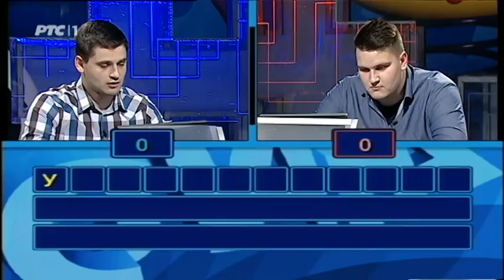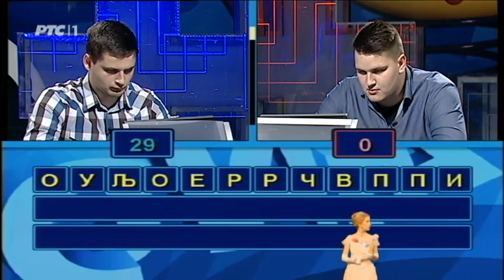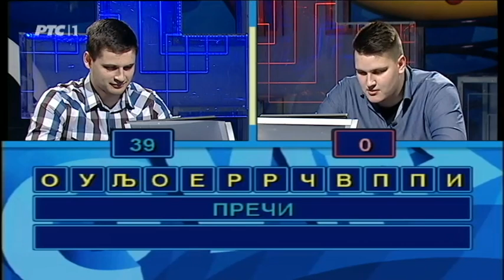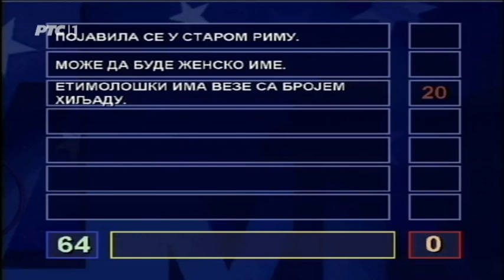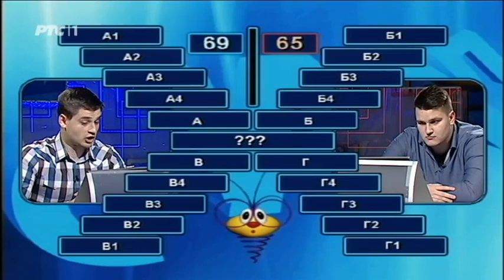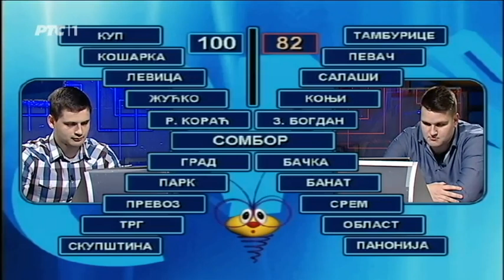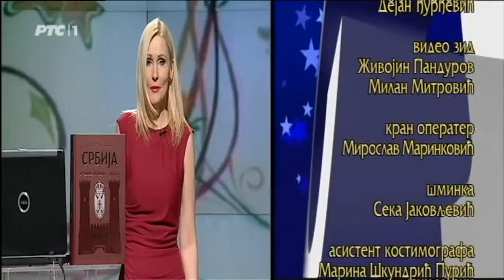Slagalica 22. 04. 2017.